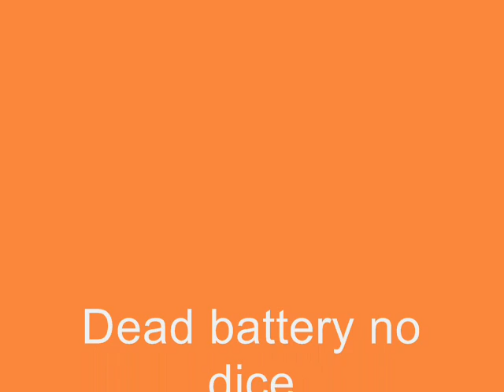big blue gmc start